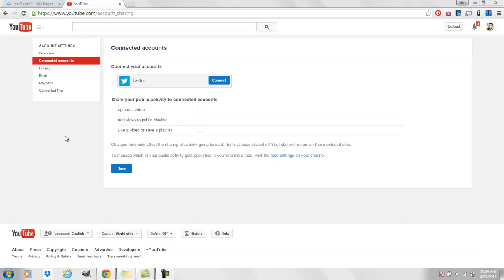YouTube Removed Facebook as a Connected Account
YouTube removed Facebook as a connected account so you can no longer have new videos get posted to Facebook automatically.

I didn't use this feature but it's another sign of the video war heating up. YouTube vs Facebook. Everyone wants the traffic.